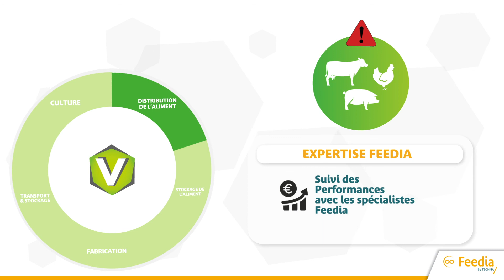Motion design 2D Vital Protect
Un motion design 2D pédagogique pour expliquer simplement et efficacement l’effet du produit Vital Protect.